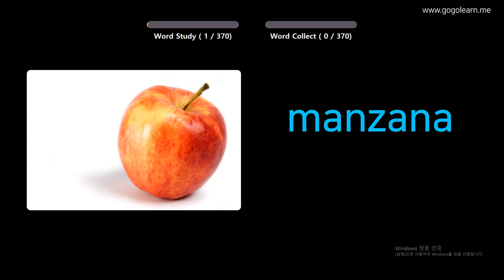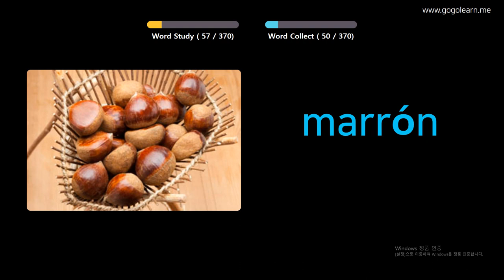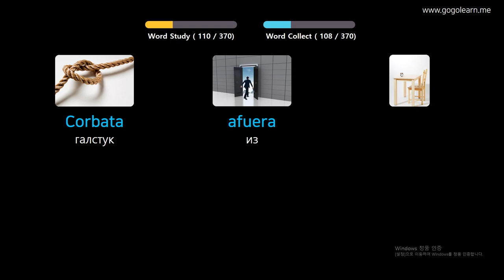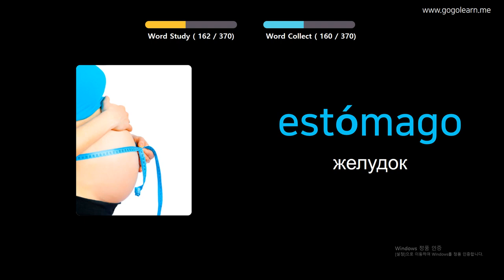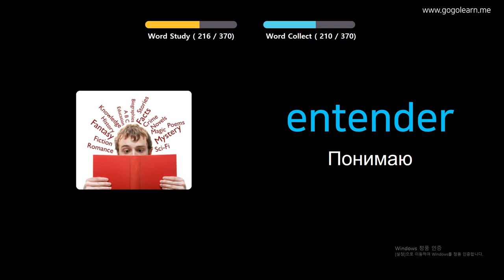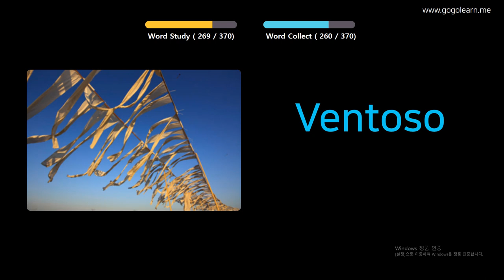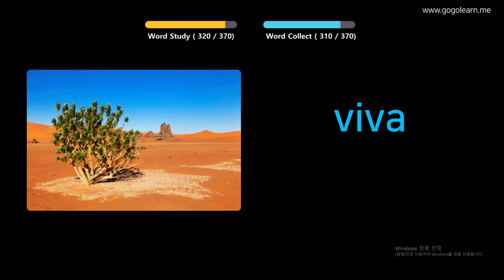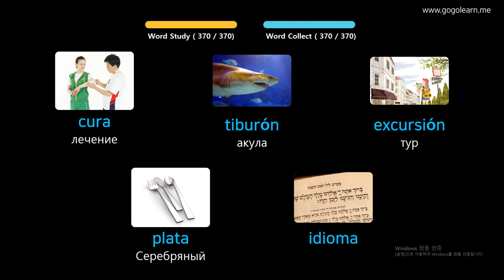Выучить испанский через картинки |испанский словарь основные дети | Golearn